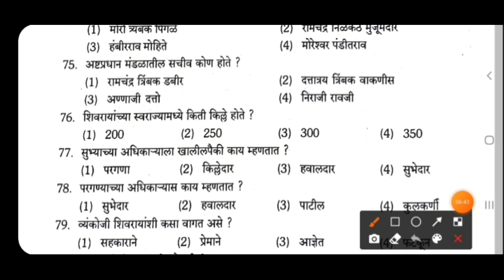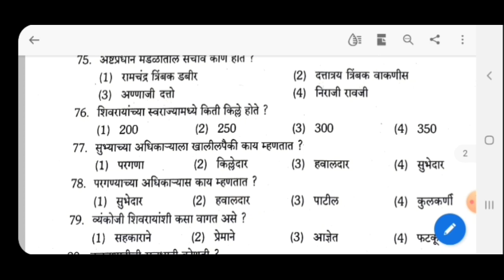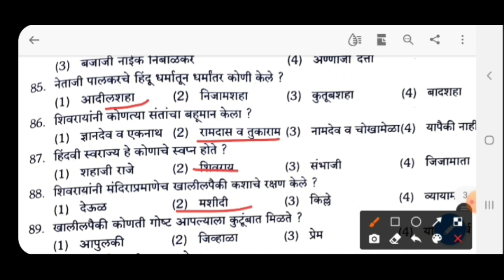arogya vibhag group d syllbus general knowledge आरोग्य विभाग गट ड सामान्य ज्ञान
या व्हिडीओ मधे शिवकालीन इतिहास या विषयी माहिती देण्यात आली आहे